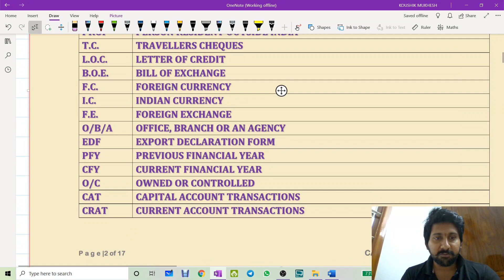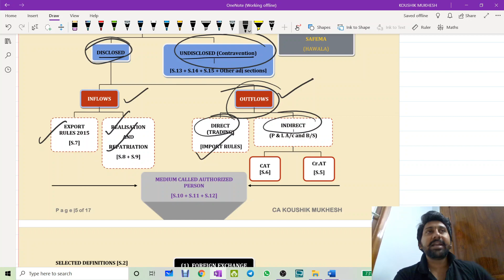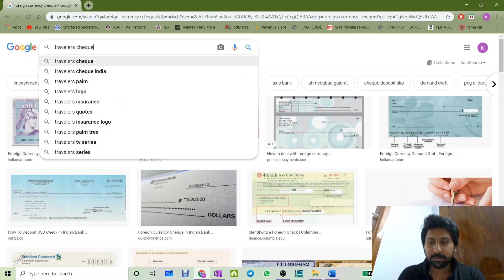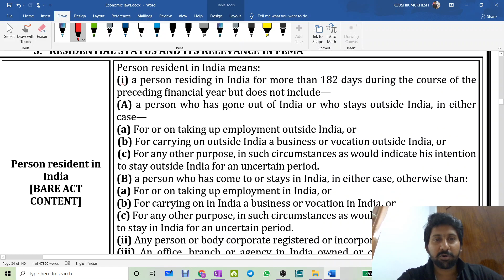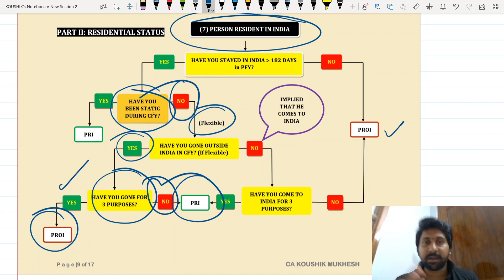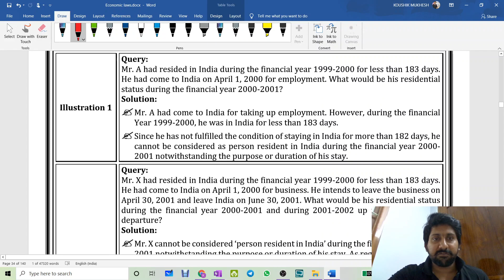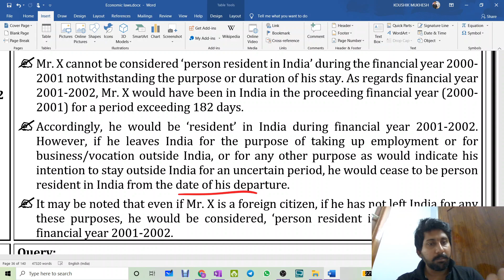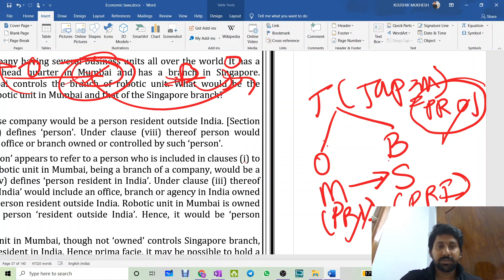FEMA DAY 1 REVISION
DETAILED WAY OF EXPLANATION WAS PROVIDED